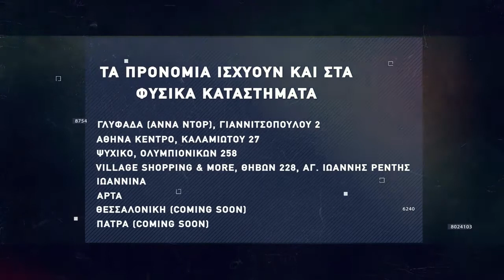Basketaki The League - Beer Team Vs Cleveland Havaliers (27/11/2021)